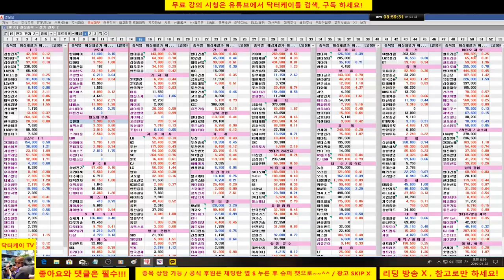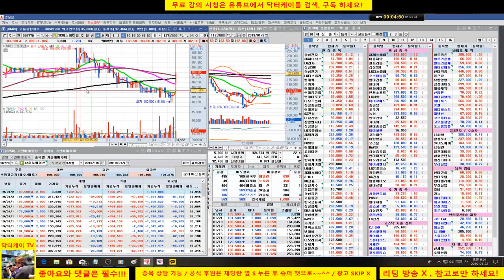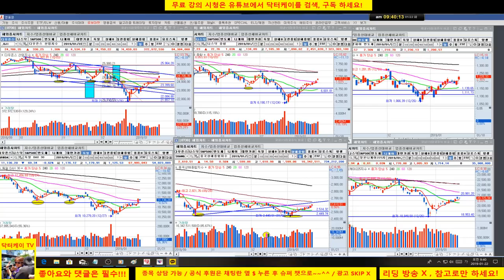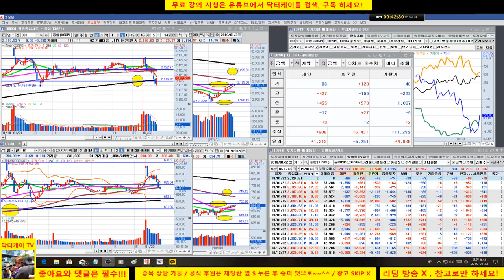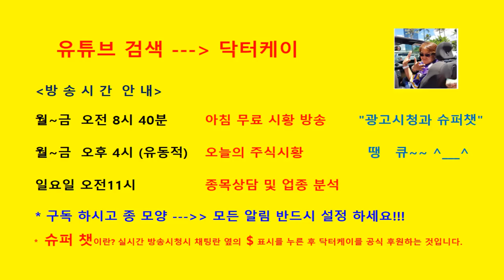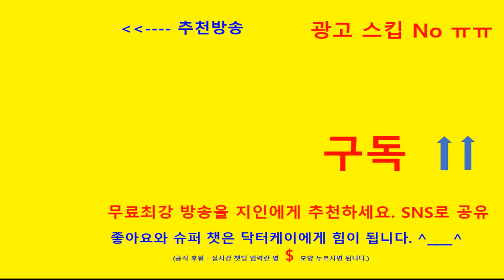= 닥터케이 주식아카데미 =아침무료시황방송/190122/시장 조정중/셀트리온 200,000원 매수 의견/현대건설,현대로템,에코마이스터 매수의견